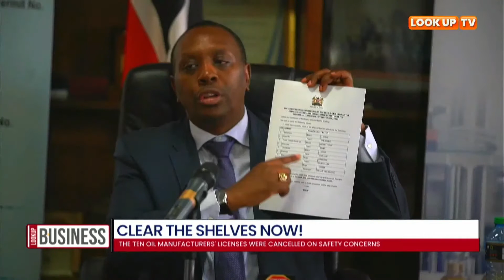KEBS orders suspended edible oil manufacturers to leave market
KEBS has asked all blacklisted edible oil brand manufacturers and distributors to make sure that none of the products are in circulation in the country.

Ten oil manufacturers’ licenses were canceled on safety concerns.